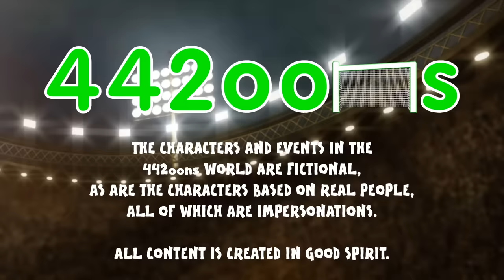🎶MSN SONG🎶 Bayern Munich vs Barcelona 3-2 PARODY (Champions League Semi-Final 2015 Goals Neymar)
Highlights, goals and more silliness! Also see Luis Suarez's flick!

👤442oons was created by one man, me, Dean Stobbart! I do the voices/scripts/ideas/directing/editing/characters ... and now, I've got two animators helping me animate - Sam Dunscombe and Mike Myler! Yahoo!